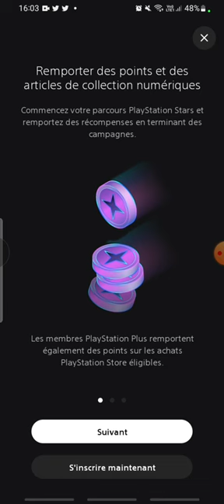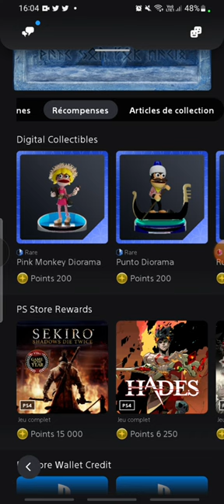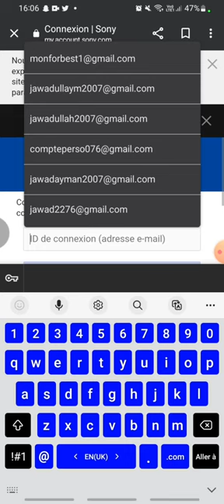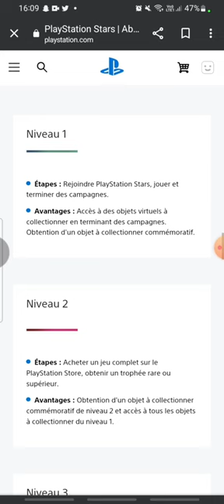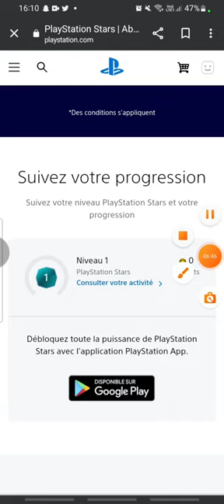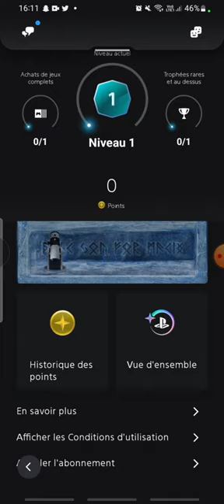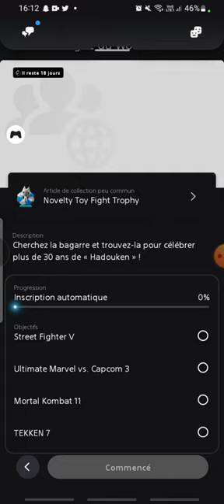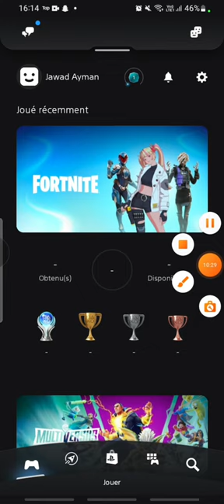PLAYSTATION STARS EST ENFIN DISPONIBLE EN EUROPE ! ( TUTORIEL )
Si vous voulez je ferai une vidéo explication sur le playstation stars plus en détail .